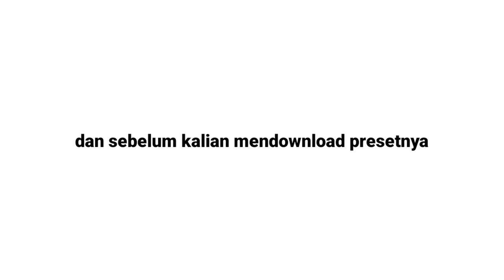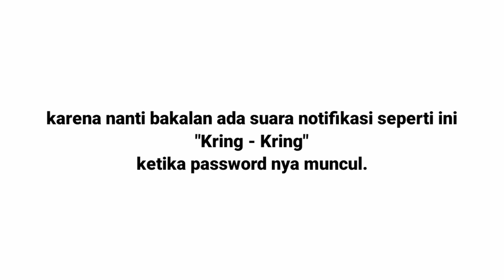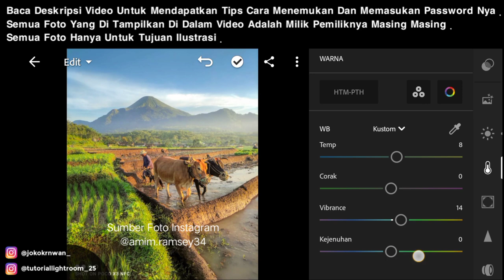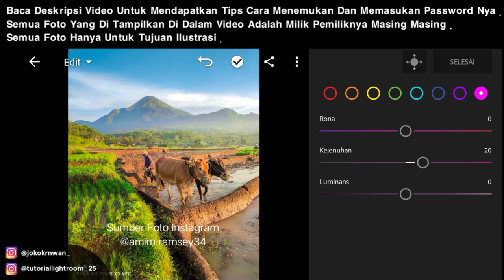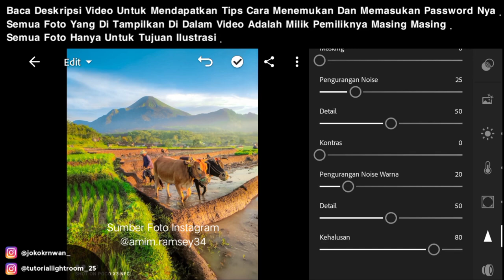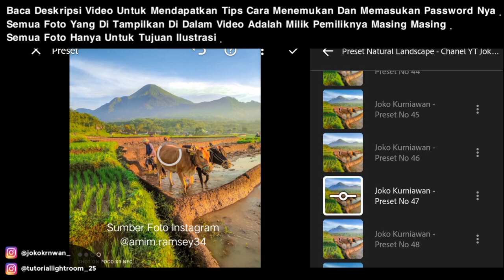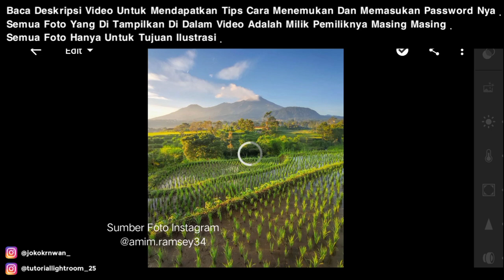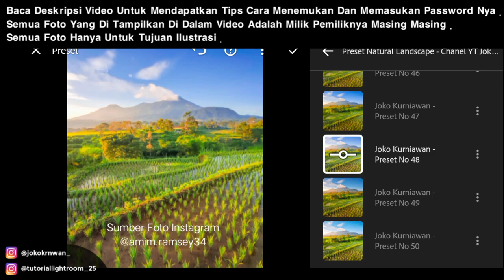FREE 50 + PRESET LIGHTROOM TERBARU 2023 | PRESET LANDSCAPE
▪️Photo Source Instagram : @amim.ramsey34
▪️Semua Foto Yang Di Tampikan Di Dalam Video Adalah Milik Pemiliknya Masing Masing . Semua Foto Hanya Untuk Tujuan Ilustrasi.